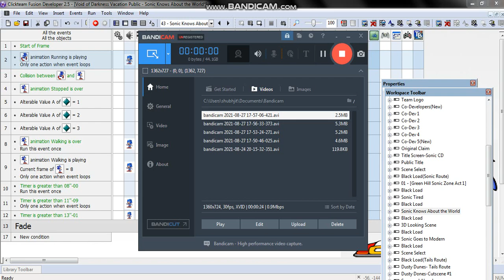Void of Darkness Scene 2-Approved Ring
This Cutscene explains when Sonic knew something felled and decided to look at it,Other things on demo.

All Recorded from FusedForces.